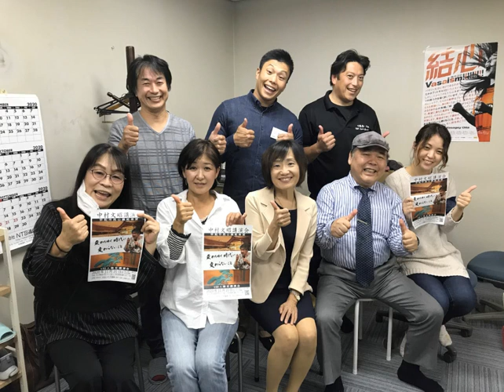FM大分「あなたの未来｣第81回放送（2020年11月15日OA）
パーソナリティー：よっしぃキヨマツ
アシスタントＭＣ：松本久美子（マツクミ）

ゲスト：中村文昭講演会大縁隊
　　　　「変わりゆく時代に変わらない事」
　　　　阿南智之
　　　　中島樹里
　　　　酒井健太
　　　　姫乃（渡辺麻美）
　　　　ノッティ（菅本晶夫）
　　　　カッコちゃん（森次和子）

主題歌：「せーのぉ～イイネ！」
　　　　　歌　：まゆたま＆キヨマツｓ
　　　　　作詞：よっしぃキヨマツ
　　　　　作曲：まゆたま